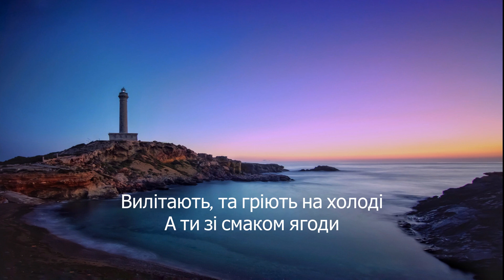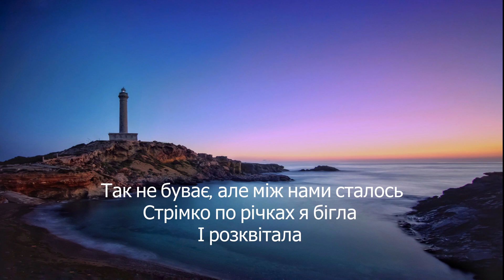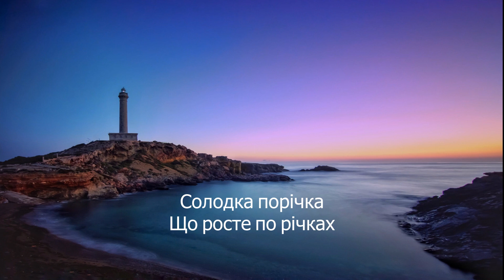YAKTAK & KOLA - Порічка (lyrics)